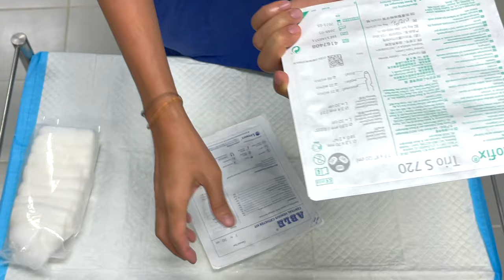Central Venous Line (CVL) Insertion Using Anatomical Landmark Made Easy For OSCE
This video describes in detail the step wise method for central venous line (CVL) insertion using anatomical landmark method. It is good for medical undergraduates in preparation for OSCE. Even though this life saving procedure nowadays is done under ultrasound guidance, students should know the basis as it is useful when you are performing it in institutions without ultrasound facilities.

I hope all of you will benefit from this educational video.